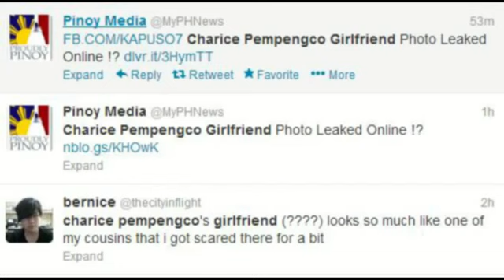Love Of My Life : Charice Pempengco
Photo of Charice posing with whom they called as Mystery Girl gone viral. Netizens tweeted on micro-blogging site Twitter if the girl is Charice girlfriend!